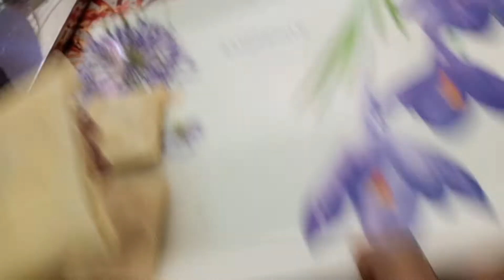How to Make Crispy Chicken Box patties (Ramadan Special) Recipe & Vlog video by Api ka kitchen